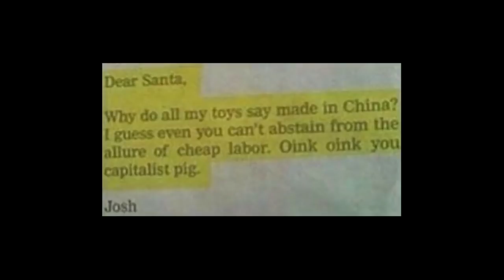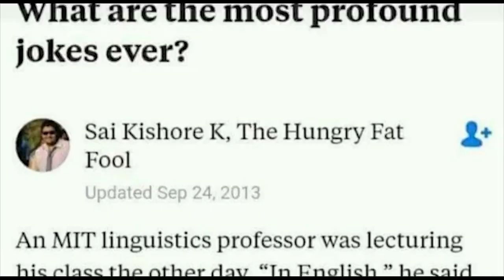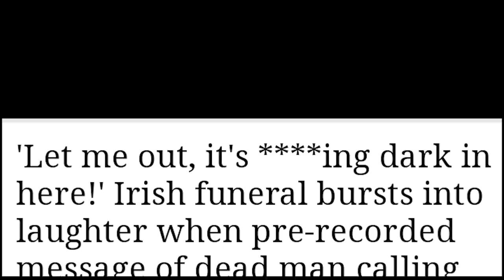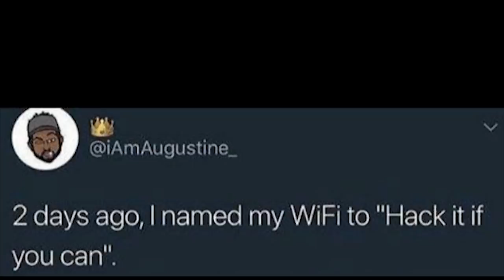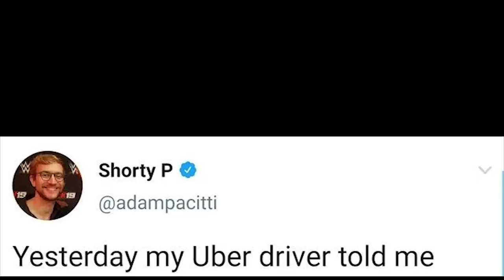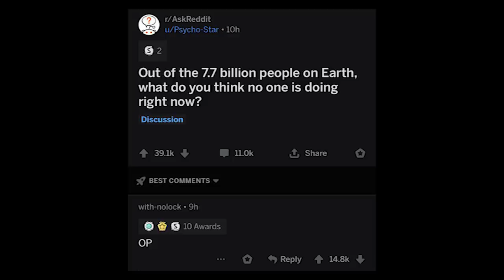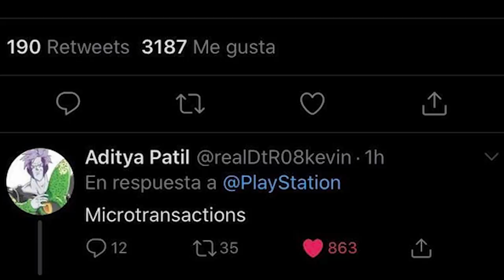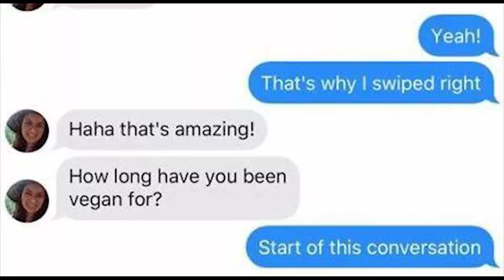r/Madlads | "just vibing under a building..."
r madlads where we look at some epic people doing epic things whilst being mad lads at the same time.